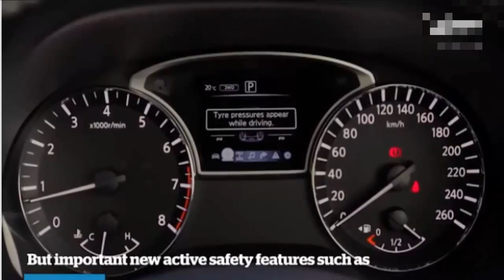car news | 2017 Nissan Pathfinder Car review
2017 Nissan Pathfinder Car review.
So Nissan gave its family SUV a mid-life makeover, adding new looks, more power and additional tech to the seven-seater.
Cosmetic changes include a new spin on Nissan's V-Motion grille, reworked headlamps with boomerang-shaped LED daytime running lights, a re-sculpted bonnet and new bumpers at the front and rear..